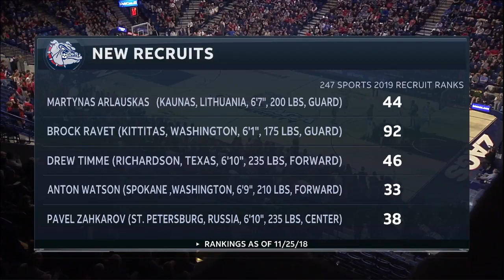North Dakota State at #1 Gonzaga Nov 27¦ Men Basketball 2018